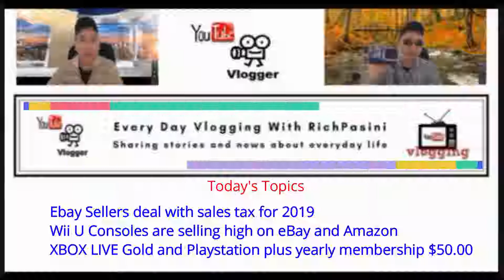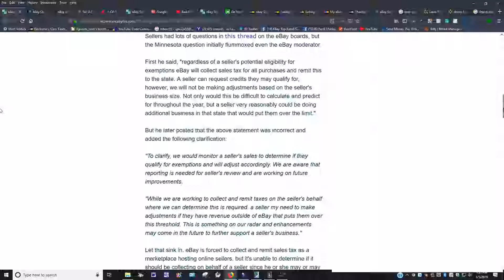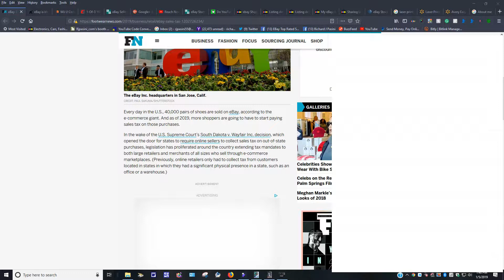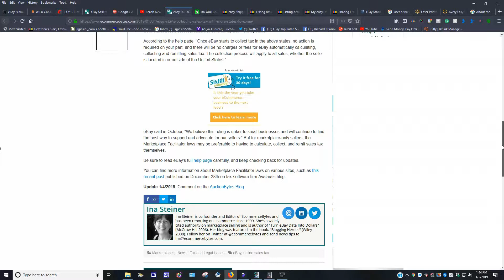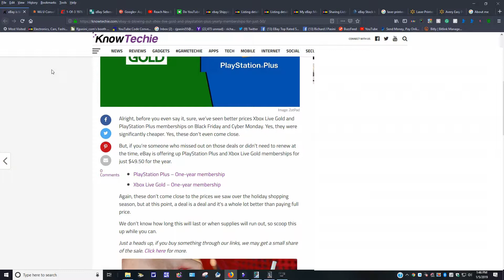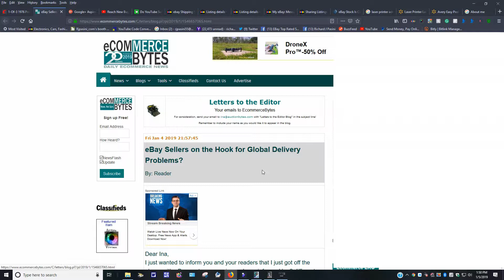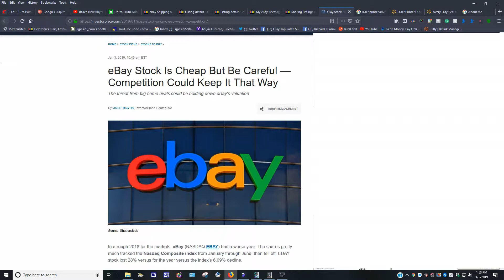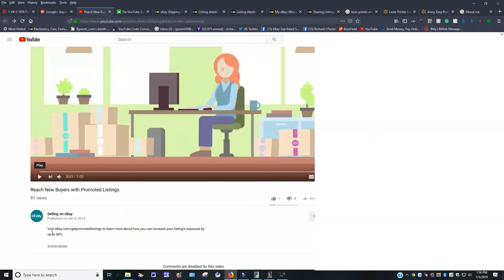Every Day Vlogging With Rich Pasini For January 5 2019